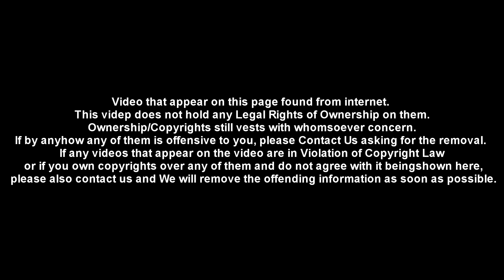Symphony #2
Video that appear on this page found from internet.
This videp does not hold any Legal Rights of Ownership on them.
 Ownership/Copyrights still vests with whomsoever concern.
If any videos that appear on the video are in Violation of Copyright Law
 or if you own copyrights over any of them and do not agree with it beingshown here,